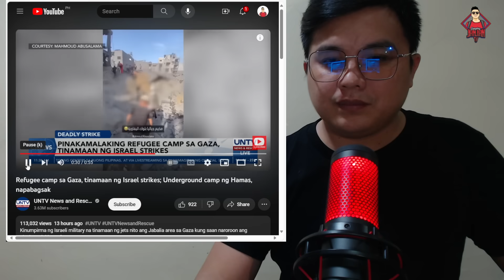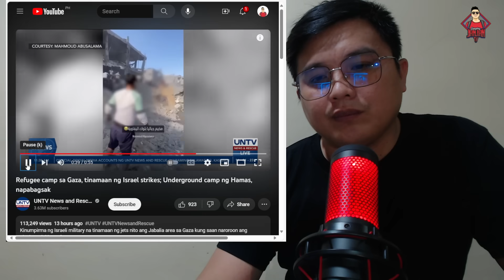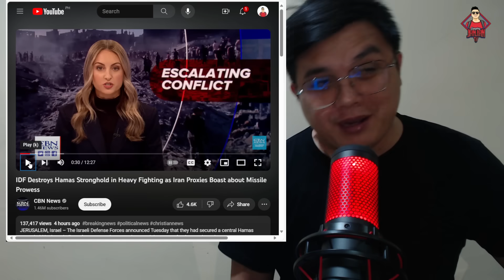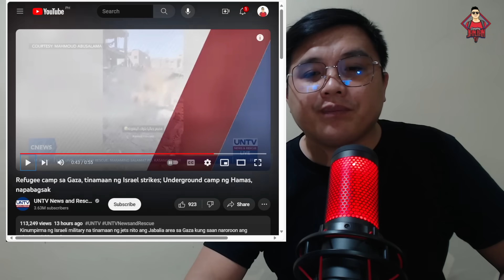KAMPO NG H@MAS, DINUROG NA NG ISRAEL!